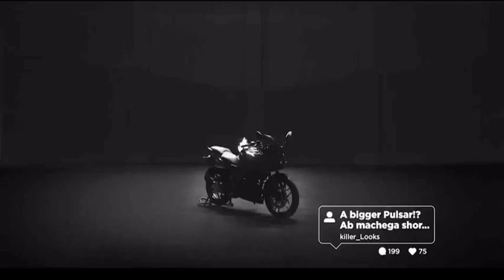Pulsar 250 competition for r15v4 | coming with new look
- credit -

pulsar250
upcoming pulsar 250
new pulsar 250
new pulsar 250 launch date